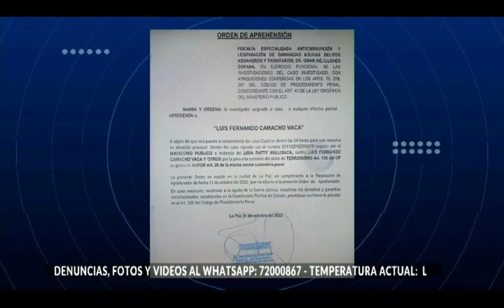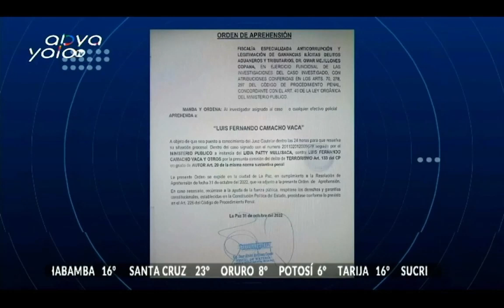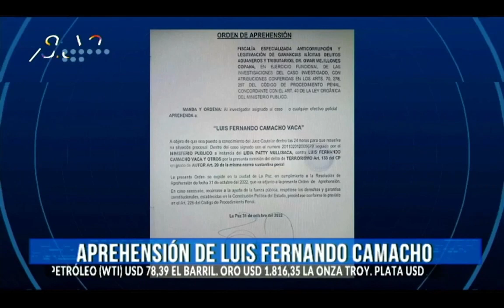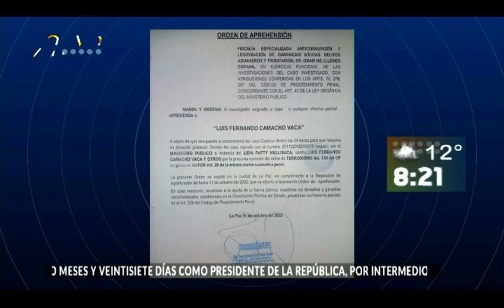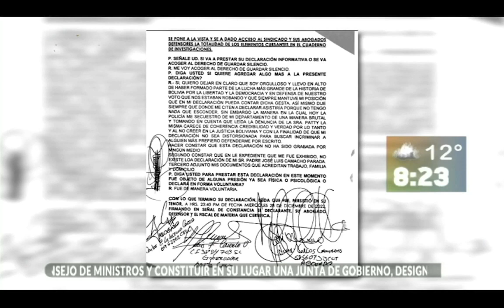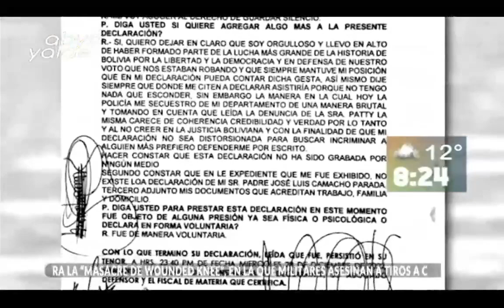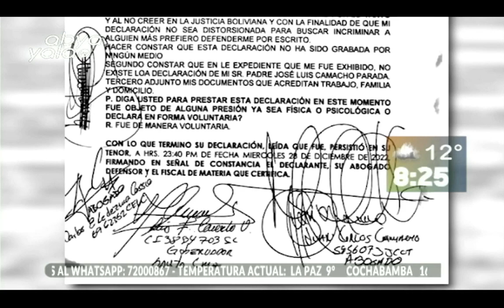Aprehensión del gobernador Camacho, el abogado Víctor Nina nos da los detalles del Caso Golpe I